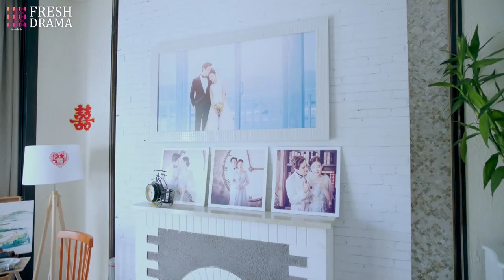💕You are so beautiful in white, I just can't keep my eyes off you~ | Love is Leaving